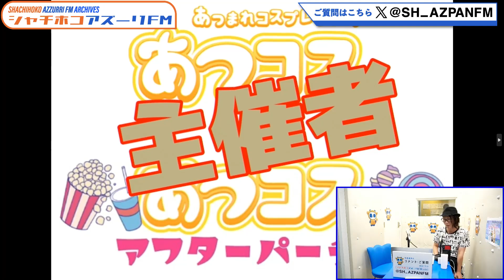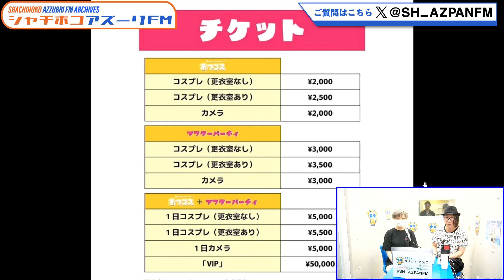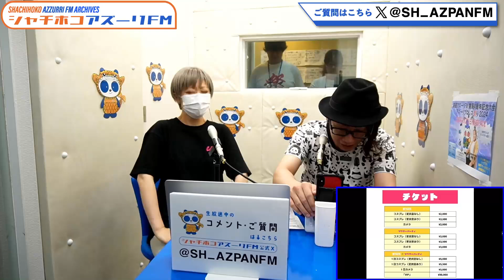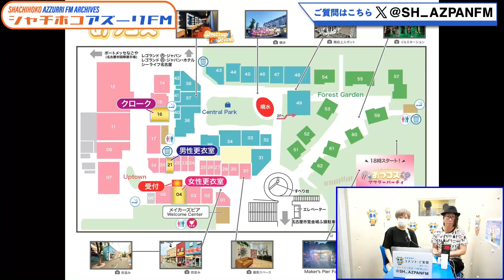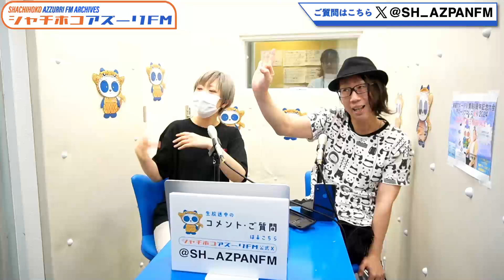2024年08月26日配信 たまねぎの玉袋 MC：たまねぎ ゲスト：あつコス実行委員の人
MC：たまねぎ
ゲスト：あつコス実行委員の人